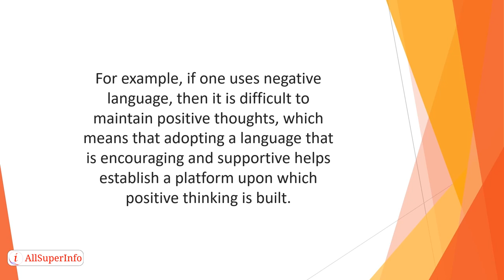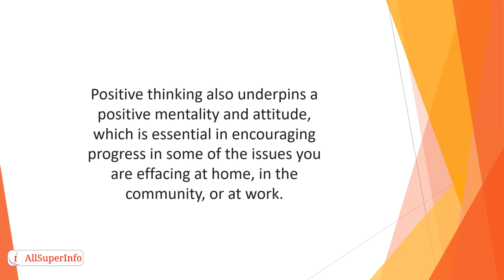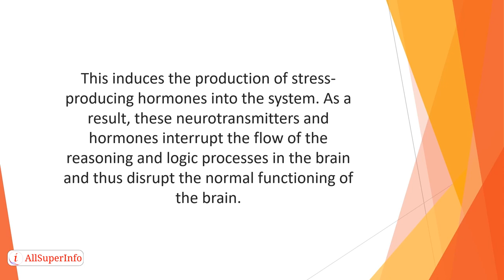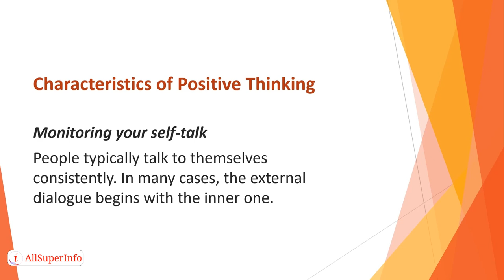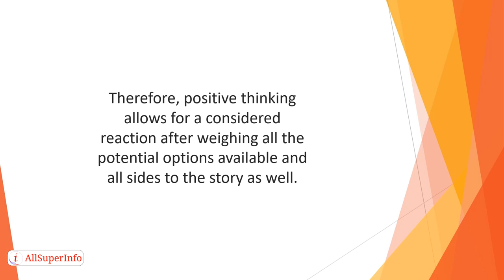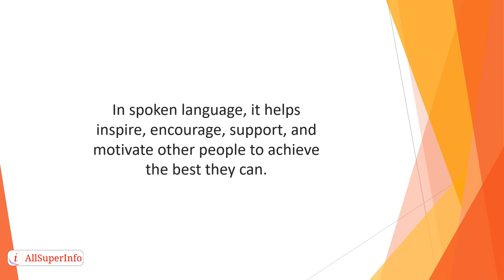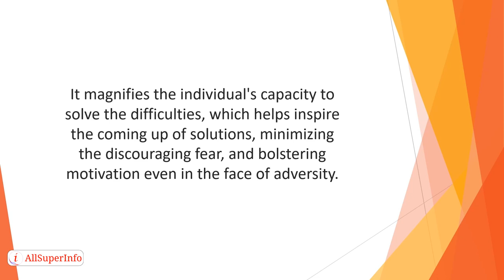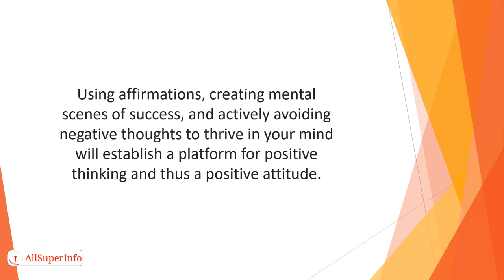07 The Role Of The Language We Use